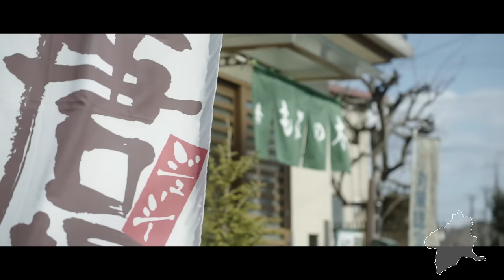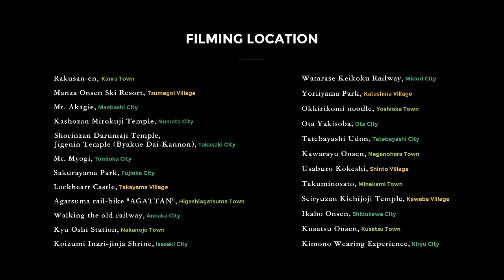Wanderin' GUNMA -Winter-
Have you ever felt the desire to hit the trail? To get out of the daily grind and discover what the world has to offer? Gunma Prefecture is the dream destination for travelers, adventurers and holiday-makers! This time around, we’ve got a vision of Gunma in winter – the weather may be cold, but the activities, the food and the world-famous hot springs are hot, hot, hot! Take on the mountainous landscape of Mt. Myogi and Mt. Akagi by bike and by foot, or even by ski and snowboard. Fill the spirit at Gunma’s richly historic shrines and temples such as the iconic Shorinzan Darumaji, and fill the belly at its bountiful local eateries specializing in a range of noodle dishes. Take a walk on the uncharted side by following former railway lines, or take a dip at Ikaho or Kusatsu for the nation’s favorite hot springs. Whatever your desire is for a winter getaway, Gunma has you covered.

Locations:
0:00 – Rakusan-en
0:10 – Manza Onsen Ski Resort
0:17 – Mt. Akagi
0:28 – Kashozan Mirokuji Temple
0:34 – Shorinzan Darumaji Temple
0:37 – Jigenin Temple（Byakue Dai-Kannon）
0:42 – Mt. Myogi
0:54 – Sakurayama Park
1:00 – Lockheart Castle
1:09 – Agatsumakyo rail-bike “AGATTAN”
1:16 – Walking the old railway
1:22 – Former Oshi Remains
1:28 – Koizumi Inari-jinja Shrine
1:35 – Watarase Keikoku Railway
1:41 – Yoriiyama Park
1:47 – Okkirikomi (noodles)
1:51 – Ota Yakisoba
1:56 – Tatebayashi Udon
2:04 – Kawarayu Onsen
2:15 – Usaburo Kokeshi
2:24 – Takuminosato
2:28 – Seiryuzan Kichijoji Temple
2:34 – Ikaho Onsen
2:41 – Kusatsu Onsen
2:51 – Kimono Wearing Experience